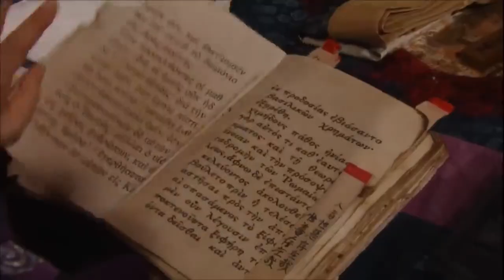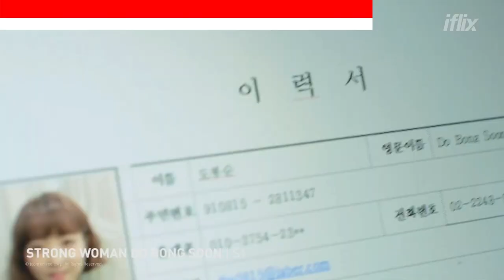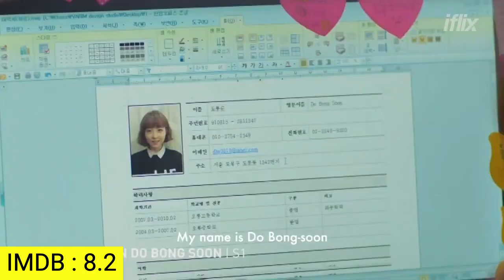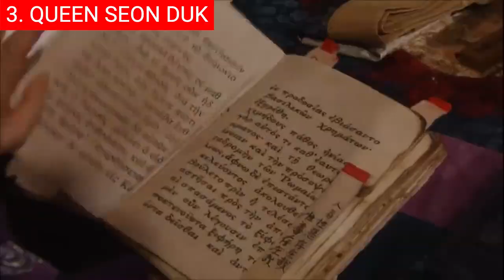Top 10 Best Korean Strong Female Lead Series Of All Time | Best Kdramas To Watch On Netflix 2023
0:00 Intro
0:30 Top 10 - Signal (시그널).
1:18 Top 9 - Strong Woman Do Bong Soon (힘쎈여자 도봉순).
2:23 Top 8 - The World of the Married (부부의 세계).
3:16 Top 7 - Angry Mom (앵그리맘).
4:01 Top 6 - Witch Yoo Hee (마녀유희).
4:57 Top 5 - The King's Daughter, Soo Baek Hyang (제왕의 딸, 수백향).
5:57 Top 4 - Queen Insoo (인수대비).
7:06 Top 3 - Queen Seon Duk (선덕여왕).
8:07 Top 2 - Empress Ki (기황후).
8:53 Top 1 - Mrs. Cop (미세스 캅).

Hi and welcome back! Lights, camera, action! It's time to celebrate the fierce and talented leading ladies who have graced our screens in some of Korea's most iconic dramas. Whether they are playing a lovestruck heiress or a determined detective fighting crime, these actresses bring their A-game every single time. Brace yourself for an exhilarating journey as we explore the realm of K-drama heroines who have captivated audiences worldwide with their undeniable talent and charm. Get ready to discover the ultimate must-watch list - packed with emotion, empowerment, and unforgettable storytelling.

Background music